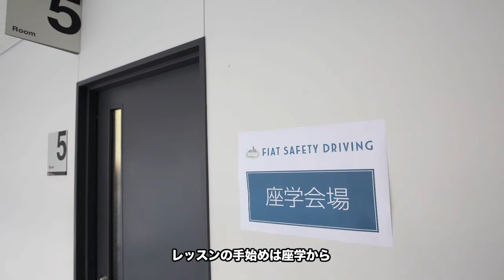FIAT SAFETY DRIVING 第二回 2017.7.17 鈴鹿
FIATともっと仲良くなろう！フィアット セーフティ ドライビング

フィアット セーフティ ドライビングは、フィアットオーナー向けのレッスン・プログラム。まいにちを安全・快適に過ごすために役立つ運転のコツを、プロのインストラクターから学ぶことができます。